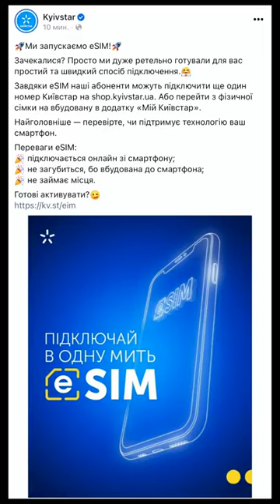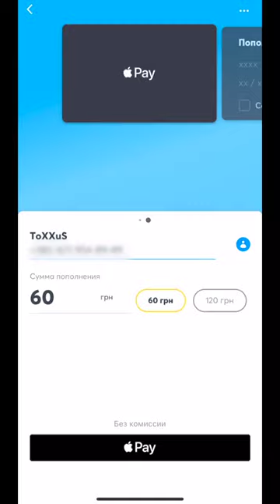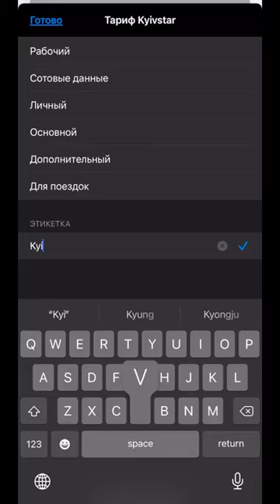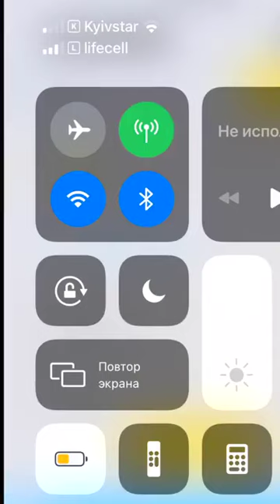Активация eSIM через приложение "Мой Киевстар"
процесс перевода своей  Киевстар сим-карты старого образца (пластик) на новый стандарт eSim

устройства с поддержкой eSim на ноябрь 2020

Планшеты и ноутбуки: iPad Pro 11-inch (1st generation), iPad Pro 11-inch (2nd generation), iPad Pro 12.9-inch (3rd generation), iPad Pro 12.9-inch (4th generation),
iPad Air (3rd generation), iPad (7th generation), iPad mini (5th generation).

Google:
Google Pixel 3, Google Pixel 3 XL, Google Pixel 4, Google Pixel 4 XL

Samsung:
Samsung Galaxy S20, Samsung Galaxy S20+, Samsung Galaxy S20 Ultra, Samsung Galaxy Fold, Samsung Galaxy Z Flip, Samsung Galaxy Note20, Samsung Galaxy Note20 Ultra.

Huawei:
Huawei P40, Huawei P40 Pro, Microsoft Surface Pro, Motorola RAZR 2019

Планшеты и ноутбуки:
HP Spectre Folio, Lenovo Yoga 630.

Другие устройства:
Gemini PDA, Xiaomi Mi Watch.

минусы:
- QR код не дается в мобильном приложении "Мой Киевстар", а только через web версию личного кабинета Киевстар
- Переносить между телефонами eSim  от КС нельзя;
- Ограничение на 5 активаций;
- Восстанавливать или перевыпускать только через физическую сим